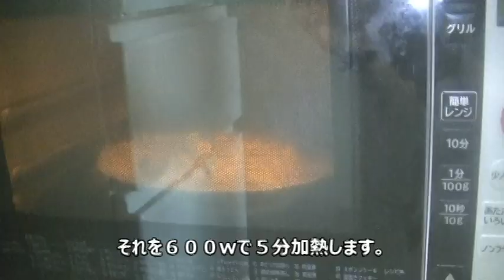簡単でお手軽レシピ！鶏肉とジャガイモのカレー炒めの作り方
材料　鶏むね肉１００g　ジャガイモ大１個　ピーマン２個　生姜小１
味付け　醤油大１　酒大１　砂糖小１　味の素を少量　カレー粉小1/2
黒コショウ適量　ごま油小１